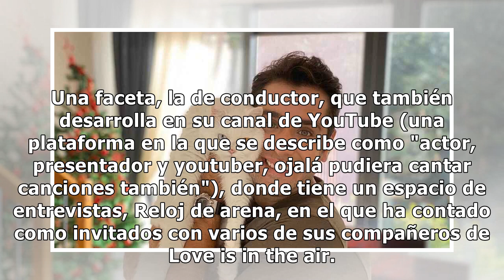Alican Aytekin ('Love is in the air'): de arquitecto de interiores a triunfar en el 'show business'